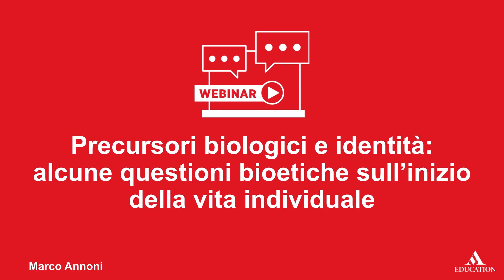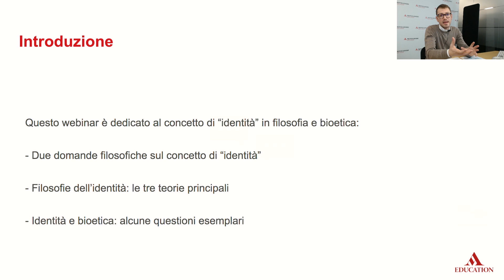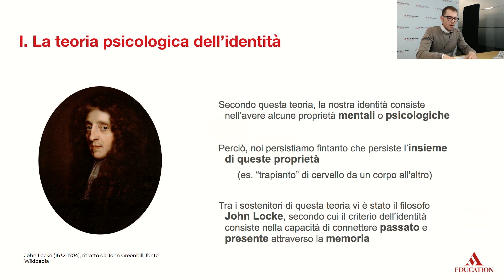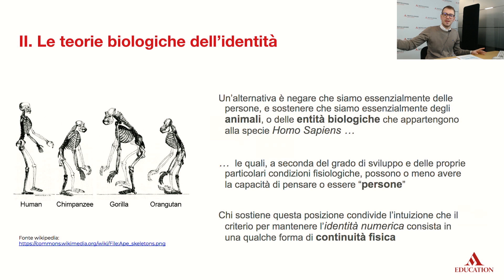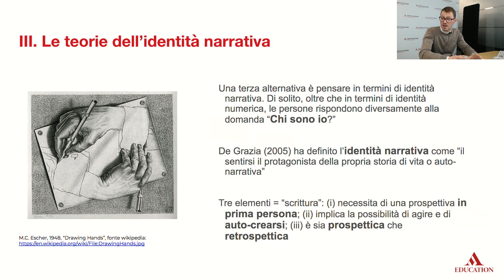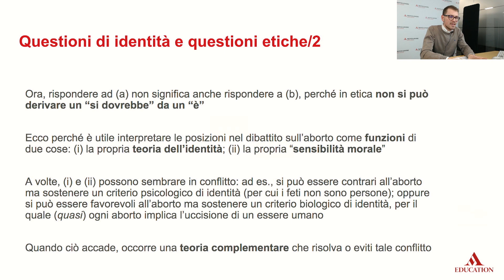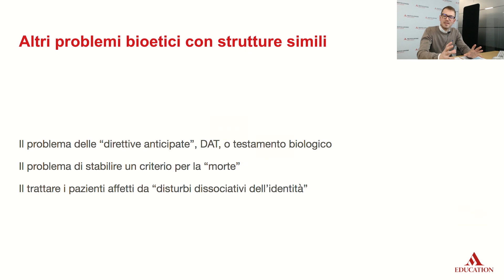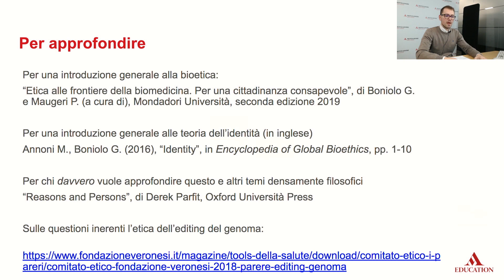Webinar: Precursori biologici e identità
AREA SCIENTIFICA | Marco Annoni

Tutti noi siamo convinti di essere degli individui distinti dagli altri. Eppure, definire con precisione quando “inizia” la nostra vita individuale a livello biologico è sorprendentemente complicato, in parte perché dalla risposta a tale domanda dipendono altre questioni relative alla nostra identità. Chi siamo noi? E quando è iniziata la nostra vita? A partire da queste domande fondamentali il seminario sarà suddiviso in due parti. Nella prima verranno presentate le tre maggiori teorie relative all’identità individuale anche alla luce di ciò che la scienza ha finora scoperto. Nella seconda parte, invece, tali questioni saranno analizzate in relazione ad alcune domande bioetiche fondamentali che riguardano i diritti riproduttivi e le nuove scelte etiche sollevate dalle nuove tecnologie.

Marco Annoni è ricercatore, autore e divulgatore, ha conseguito due dottorati di ricerca, uno in filosofia della scienza e uno nei fondamenti teorici e nell’etica delle scienze della vita. Attualmente è ricercatore in bioetica presso il Consiglio Nazionale delle Ricerche (CNR) e responsabile per la supervisione etica della Fondazione Veronesi. È autore di oltre 50 pubblicazioni scientifiche.